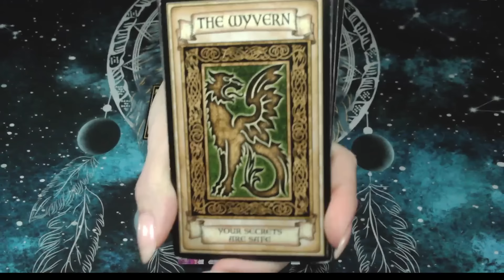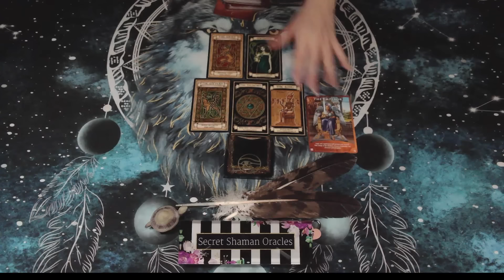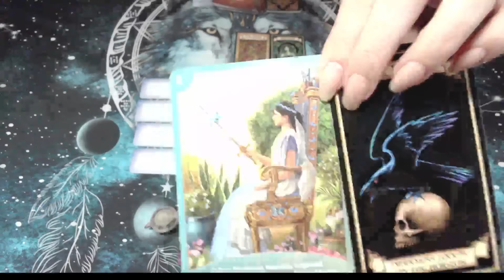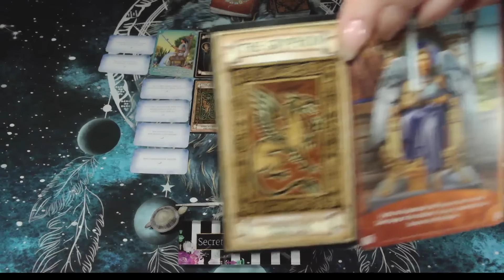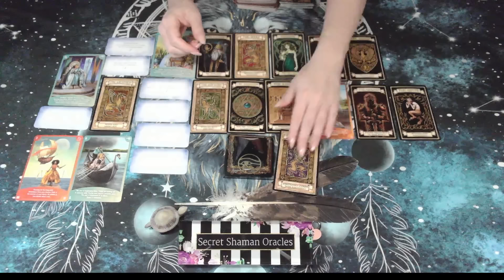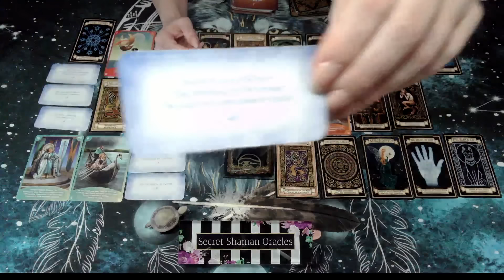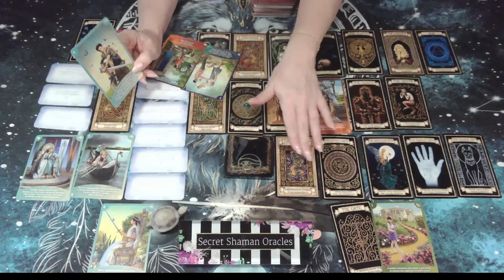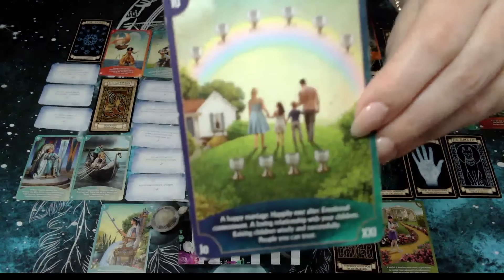Sagittarius- It's NOT LUCK, It's HEAVEN FORCING INTERVENTION & NOTHING CAN STOP The SUCCESS Of THIS